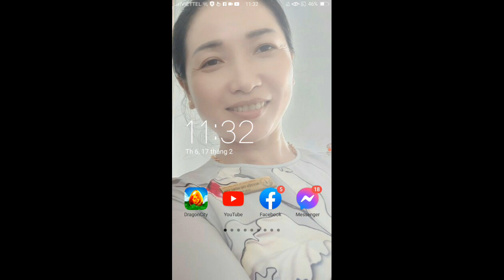DRAGON CITY TẬP 297 ĐI SỰ KIỆN ARC OF ANGELS THÔI NÀO // DRAGON CITY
TIÊU ĐỀ VIDEO _ DRAGON CITY TẬP 297 ĐI SỰ KIỆN ARC OF ANGELS THÔI NÀO // DRAGON CITY

© Bản quyền thuộc về - HCT Channel ®
© Copyright by - HCT Channel

Tags